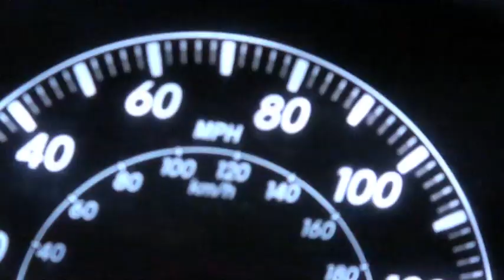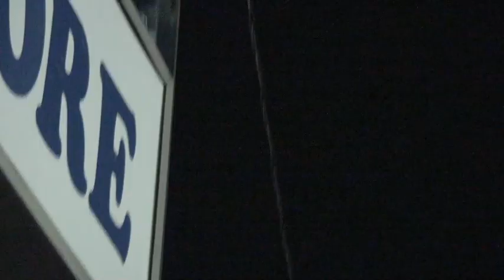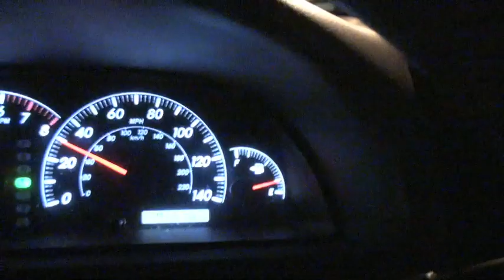ALONE - Encounter with UFO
I set the alarm for three a.m. and went to get Leslie.  She wasn't ready so I went to gas up the car.  The rest unfolds here.  MUSIC: Logan Lynn  Song: If He Hollers